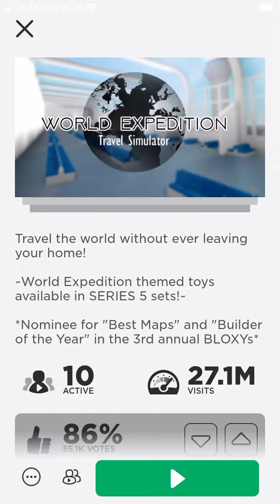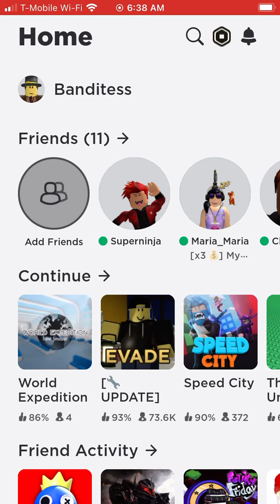Going to Japan in Roblox